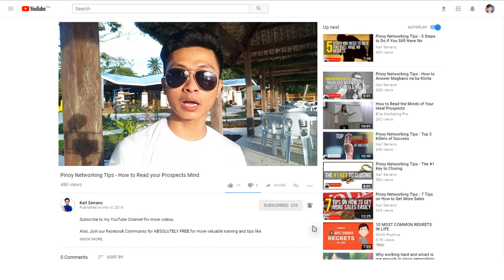Paano Malalaman Kung Scam ang Networking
Scam ang Networking? Scam ba talaga ito? Yan ang pag uusapan natin sa video na ito.